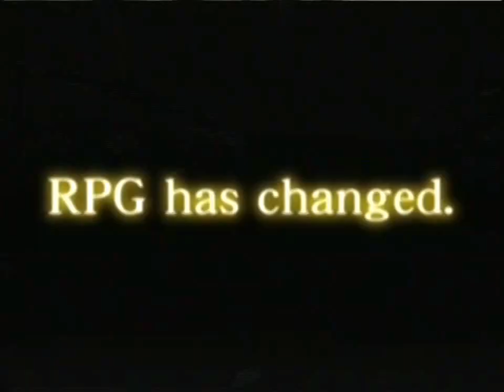Shenmue Official Preview Trailer (1999, Sega/AM2)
They funded Shenmue 3! The Kickstarter ends today and they met a ton of stretch goals to expand the game beyond the 2m dollar game that it originally was to be! Mind you, the original game was 70 million! The second being much less than that but still in the millions. Hopefully we can get some good bang for our buck :)

I trust in Yu Suzuki though. The man knows how to make good games.

Today is Shenmue Day!

Shenmue (シェンムー 一章 横須賀 Shenmū Isshō: Yokosuka, lit. "Shenmue Chapter 1: Yokosuka") is an open world action-adventure video game developed by Sega AM2, produced and directed by Yu Suzuki and published by Sega for the Dreamcast in 1999. It covers the first chapter of the Shenmue series.

Shenmue consists of open-world 3D environments interspersed with brawler battles and quick time events. It includes elements of role-playing and life simulation games, such as a day-and-night system, variable weather effects, non-player characters with their own daily schedules, and interactive elements such as vending machines, arcades, and minigames. The story follows the teenage martial artist Ryo Hazuki as he sets out in revenge for the murder of his father in 1980s Yokosuka, Japan.

After developing several successful Sega arcade games, including Hang-On, Out Run and Virtua Fighter, Suzuki wanted to create a longer game experience. His team began work on an RPG for the Sega Saturn set in the Virtua Fighter world. In 1997, development moved to the Dreamcast, the game was named Shenmue and the Virtua Fighter connection was dropped. It became the most expensive video game ever developed at the time, with an estimated production and marketing cost of $47 to $70 million USD, though some of the development also covered Shenmue II (2001).

Shenmue received mostly positive reviews; critics praised its graphics, soundtrack, realism and ambition, but criticized its slow pace and voice acting. It attracted a cult following, appearing in several "greatest video games of all time" lists. Despite sales of 1.2 million copies, Shenmue did not recoup its development cost and is considered a commercial failure. After the release of Shenmue II, Sega cancelled development of further games in the series. In June 2015, Suzuki announced a crowdfunding campaign to develop Shenmue III for PlayStation 4 and PC.

Plot Summary:
In 1986 Yokosuka, Japan, teenage martial artist Ryo Hazuki returns to his family dojo to witness a confrontation between his father Iwao and a Chinese man, Lan Di. Ryo intervenes, but is easily incapacitated. Lan Di demands Iwao give him the dragon mirror, a mysterious stone artifact. When he threatens to kill Ryo, Iwao tells him the mirror is buried under the cherry blossom tree outside. As Lan Di's men dig up the mirror, Lan Di mentions Zhao Sunming, whom Iwao allegedly killed in Mengcun, China. Lan Di delivers a finishing blow and Iwao dies in Ryo's embrace.

Ryo swears revenge on Lan Di. He begins his investigation by interviewing people about what they witnessed. Just as he is about to run out of leads, a letter addressed to Ryo's father arrives from a man named Zhu Yuanda suggesting he seek the aid of a Master Chen, who works at Yokosuka harbor. Through Chen and his son Chen Guizhang, Ryo learns that a local harbor gang, the Mad Angels, is connected to Lan Di's criminal organization, the Chi You Men. He also learns that the dragon mirror taken by Lan Di is one of two mirrors. He locates the second, the phoenix mirror, in a basement hidden beneath his father's dojo.

To investigate the Mad Angels, Ryo takes a job at the harbor as a forklift driver. After he causes trouble, the Mad Angels kidnap his schoolfriend Nozomi. Ryo rescues her, but makes a deal with the Mad Angel leader, Terry Ryan, to beat up Guizhang in exchange for a meeting with Lan Di. Ryo realizes the deal is a trap and teams up with Guizhang to defeat the gang. Terry reveals that Lan Di has left Japan for Hong Kong.

With the aid of the Chen family, Ryo arranges to take a boat to Hong Kong with Guizhang. On the day of departure, Ryo is attacked by Chai, a low-ranking Chi You Men member who plots to steal the phoenix mirror to gain favor with Lan Di. Ryo defeats Chai, but Guizhang is injured in the fight and urges Ryo to go without him, saying he will meet him in China later. Master Chen advises Ryo to seek the help of a martial artist in Wan Chai named Tao Lishao. Ryo boards the boat and sets off to Hong Kong.